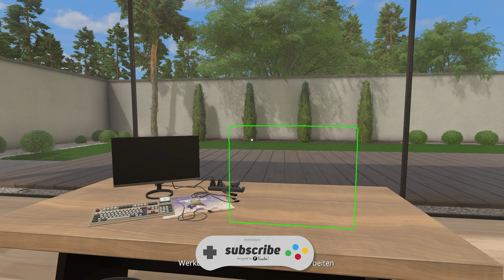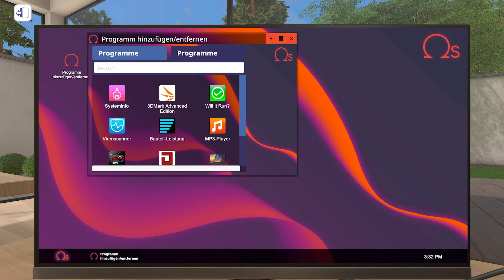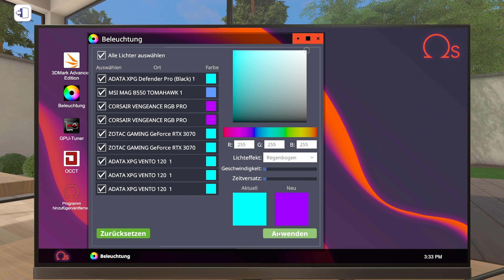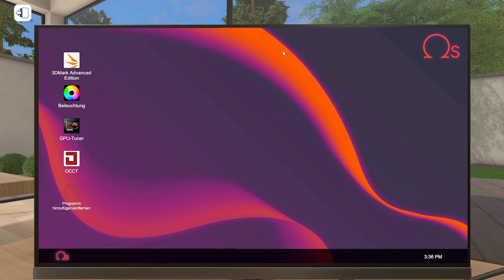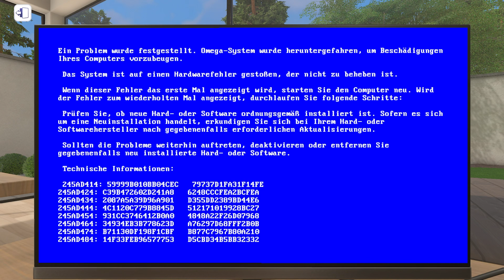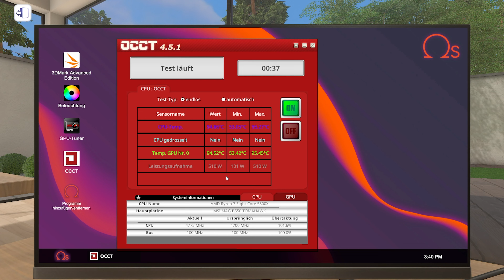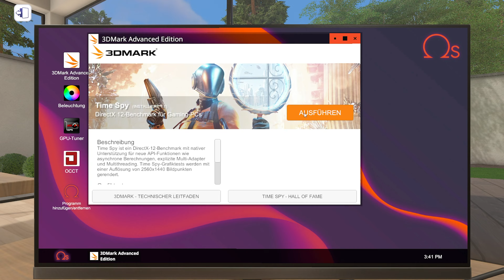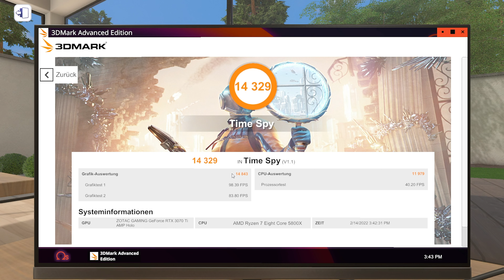Ultimativer Halo Infinite Gaming PC!! // PC Building Simulator #461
PC Building Simulator [Deutsch] #461 // Ultimativer Halo Infinite Gaming PC!!

▪ TITEL: PC Building Simulator
▪ ENTWICKLER: Claudiu Kiss, The Irregular Corporation
▪ PUBLISHER: The Irregular Corporation
▪ SYSTEM: Microsoft Windows, Mac OS, Linux
▪ GENRE: Indie, Simulation